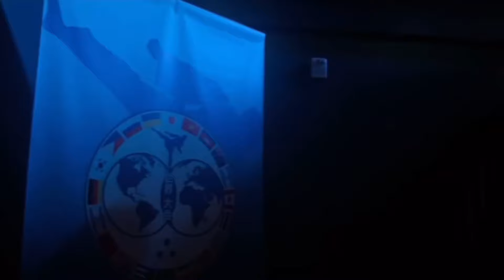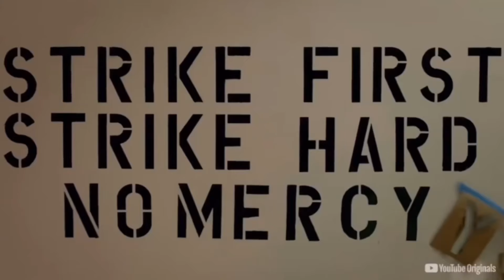Cobra Kai Season 6 Part 2 Official TRAILER Tomorrow!?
🔴SOCIALS🔴

BE A MEMBER! Exclusive Perks on the CHANNEL!
🏆*Best Videos*🏆

Ha4DQ0tEIcs

Cobra Kai Season 4 Behinds The Scenes Hawk Get His Mohawk Cut OFF!

💯BEST Cobra Kai Products Sold On Amazon!

🎮If You Play Fortnite use Code “CKZONE” In
The Item Shop!

 ⚡️Joshua 1:9⚡️